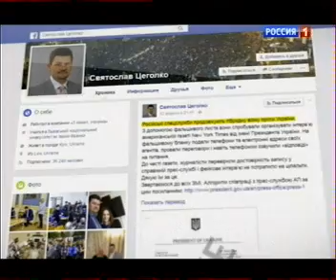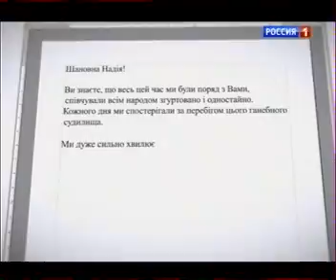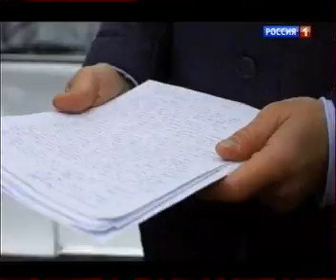Дозвониться до президента ч.2